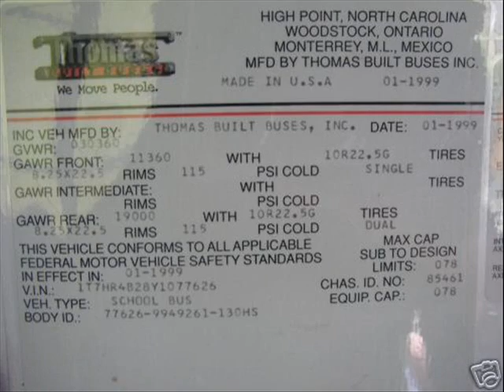1999 Thomas MVP School Bus Pictures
Here ares some pictures of my favorite school bus! I`m very happy about finding these pictures on Ebay.